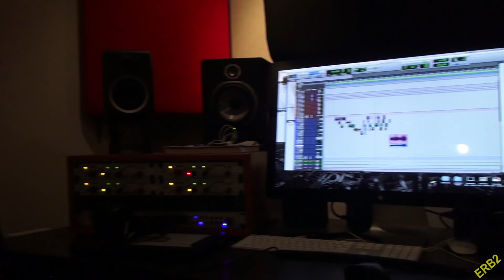Gordon Ramsay vs Julia Child - Behind the Scenes of Epic Rap Battles of History pt.2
Blue Team:
Felicia Folkes, Sulai Lopez, Dante Cimadamore, Mike Betette

Ramsay Production Team:
Michelle Maloney, Layne Pavoggi, Yev Belilovskiy, Ceciley Jenkins, Jay Houn

Pebbles: Pebbles

▼ CREW ▼
Executive Producers:
Pete Shukoff and Lloyd Ahlquist

Directed by:
Nice Peter

Written by:
EpicLLOYD, Nice Peter, Mike Bettete, Zach Sherwin & Dante Cimadamore

Senior Director of Studios:
Michelle Maloney

Production Coordinator:
Shaun Lewin

Song Produced by:
Nice Peter

Mixed by:
Nice Peter and Jose ""Choco"" Reynoso

Mastered by:
Jose ""Choco"" Reynoso

Ramsay Beat Produced by:
Hollywood Legend Beats

Child Beat Produced by:
Jose ""Choco"" Reynoso

Video Editing by:
Andrew Sherman, Ryan Moulton and Nice Peter

Assistant Editor:
Josh Best

VFX and Compositing:
Andrew Sherman, Ryan Moulton & Javi Sánchez-Blanco

Director of Photography:
Jon Na

Costume Designer:
Sulai Lopez

Costuming Assistant:
Catherine Charpentier

Department Make Up Head:
Tara Lang Shah

Make Up:
Ceciley Jenkins & Brittany White

Art Department:
Remington Brimmer, Mike Dombek & Sean Hughes

AC:
Kurt Schmidt

Gaffer:
Andrew Kurchinski

Music Supervisor/Playback:
Dante Cimadamore

Grip:
Yev Belilovskiy

On Set Medic:
Glen Bojcuk

Animal Monitor – American Humane Association:
Cheryl Alderson

Production Assistant:
Atoki Ileka & Edrei Hutson

Intern:
Matthew Ciampa

Special thanks to Vincent on Mamrie’s team

Produced by:
Atul Singh for Maker Studios